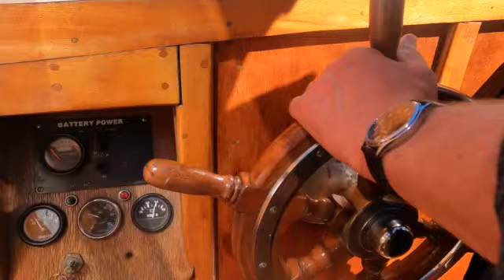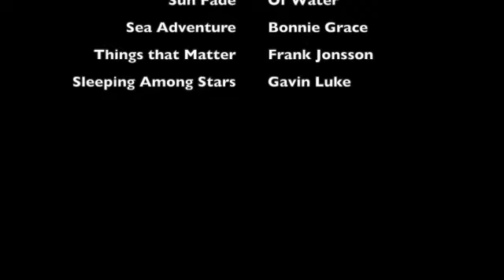Martham Boats our 14th Anniversary SD 480p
We take a busman's holiday for our anniversary, swapping our barge on the Southern Broads for a small motor cruiser with Martham Boats above Potter Height.